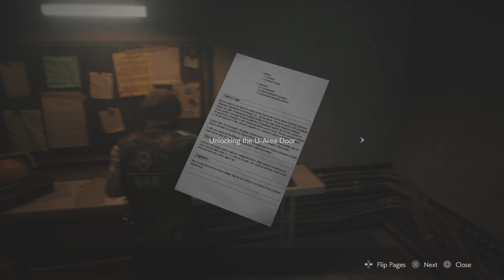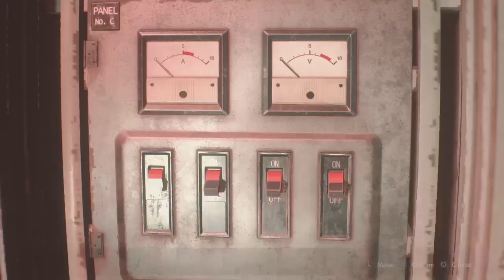Resident Evil 2 (Machine Gun) Gameplay Part 4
This is my Leon playthrough using the machine gun.